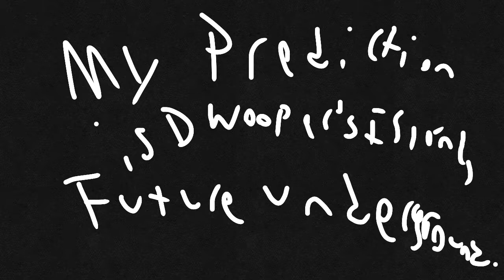My prediction for the next MSM TOT TTF island!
My guess is that Future Underground(Dwooper's Island) will have:
Tuskus
Gliffon
Dragoonder
Cursis
Ambler
Tarrykna
Vintor
Gryffalore
Drandia
New double(Dragon Dark)
Dwooper
New triple(Fossil Glyphic Dark)
New triple(Fossil Dragon Dark)
New triple(Glyphic Dragon Dark)
New quad(Fossil Glyphic Dragon Dark)